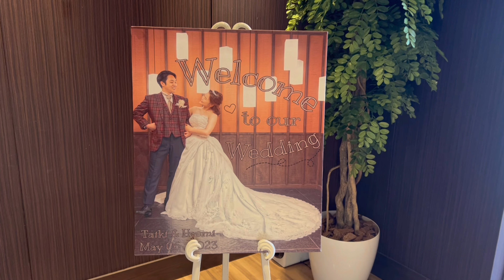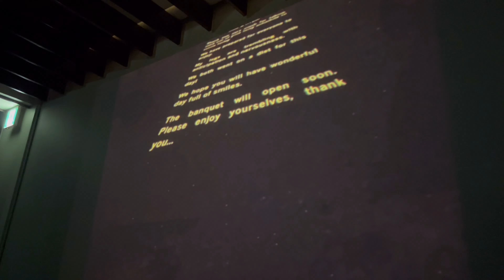日韓夫婦の結婚式🇯🇵🇰🇷東京韓国学校の友達たち👭한일부부의 결혼식💒동경한국학교 친구들